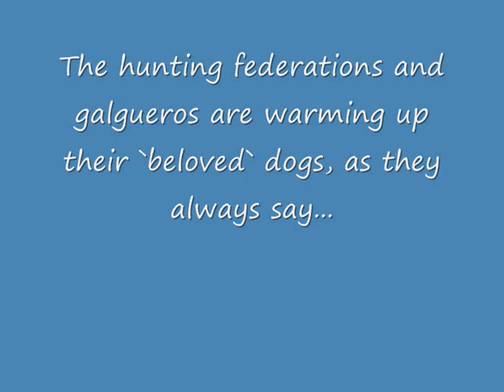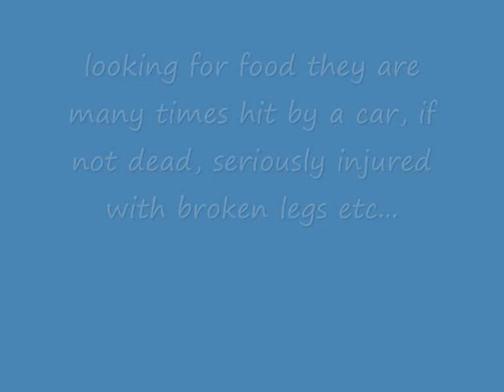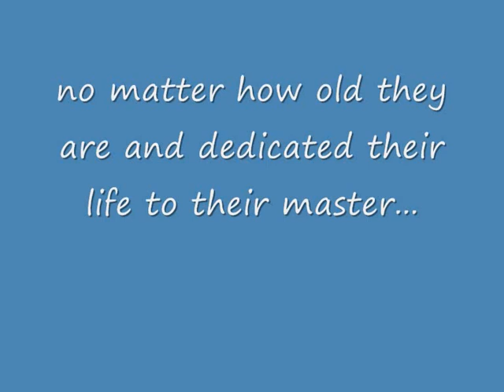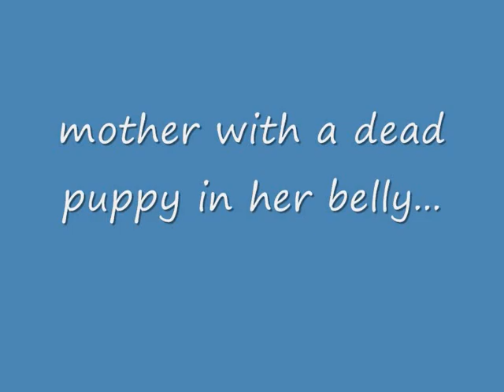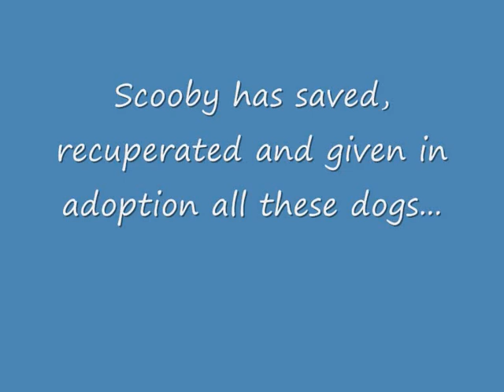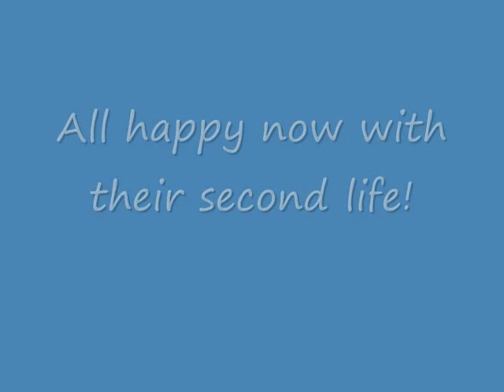video Scooby galgos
Hunting season with galgos in Spain is coming closer now, what surprises have the galgueros this year for their `beloved` galgos...!